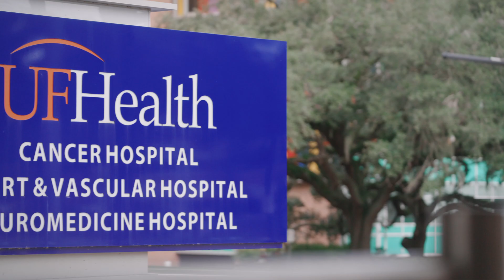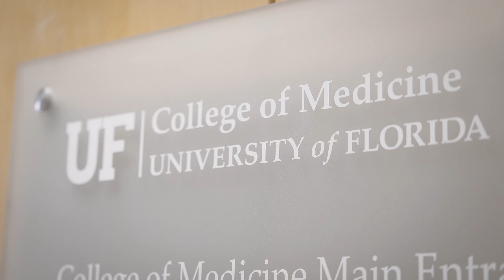University of Florida Clinical Neurophysiology Fellowship Program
Learn about opportunities to train and work with the UF College of Medicine's Department of Neurology at UF Health.